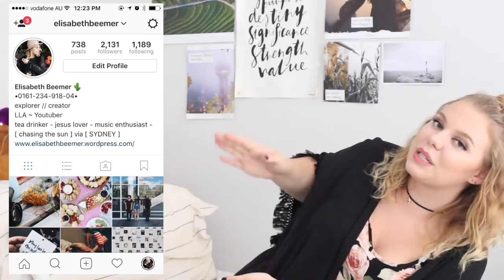10 Things I Wish I Knew Before...Moving to Australia | Elisabeth Beemer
Since moving to Sydney, Australia 9 months ago... I have gotten to meet plenty of locals and experience what exactly it means to "be an Aussie."

My Links:

-Music Channel: Youtube.com/Lillybett09
-VlogChannel: Youtube.com/channel/UCJ2CPG2GxYbroCEnaUutWMA
-Beauty Channel: Youtube.com/ElisabethBeauty1

Info you might like to know:

Camera: Cannon EOS T3i Rebel/Cannon EOS T5i
Lens: 33mm/50mm
Editing Software: Imovie '11/Final Cut Pro
Age: 18 Birthday is June 21st, 1998
Full Name: Elisabeth Grace Beemer
Are You a Part of a Network?: Yes, StyleHaul!